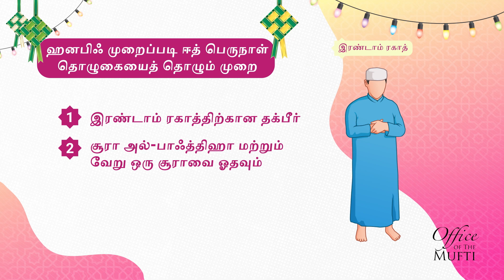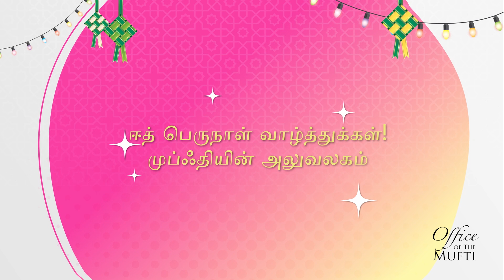ஹனபிஃ முறைப்படி ஈத் பெருநாள் தொழுகையைத் தொழும் முறை